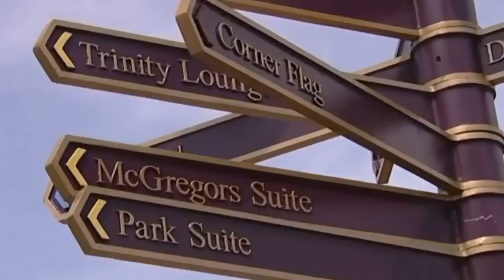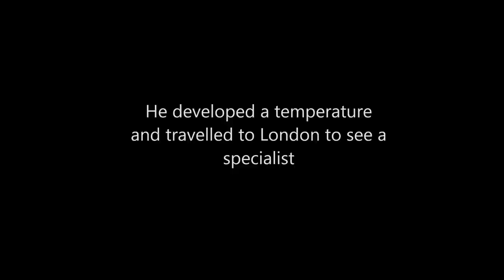Stan Petrov Presentation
Comercial Aspects of Sport Presentation